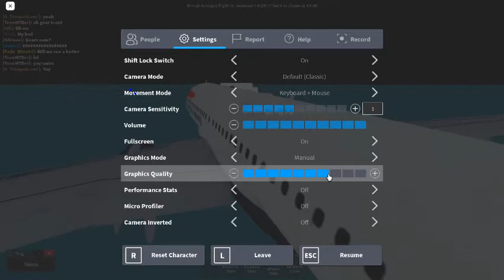MY BA FLIGHT|PART 3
THIS SI THE LAST PART GUYS ENJOY
SORRY FOR MIXING 4-3 PARTS, IT'S ONLY 3 PARTS